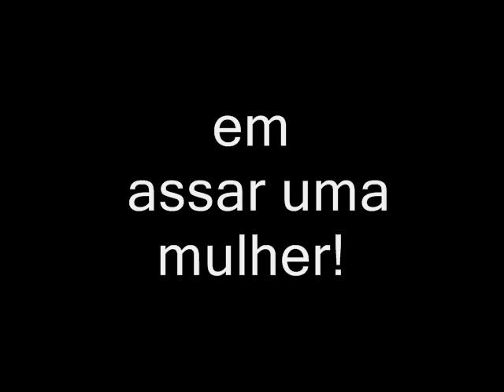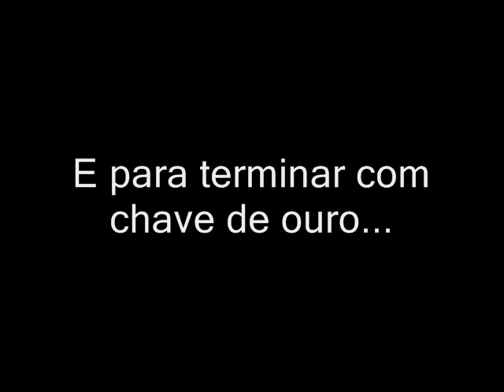Emerson, Lake & Palmer e suas mensagens subliminares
Já imaginou que uma banda como Emerson , Lake & Palmer esconderia tantas mensagens subliminares em suas músicas? Não?!
Esse vídeo é para você!

- Esse vídeo é obviamente humorístico...-